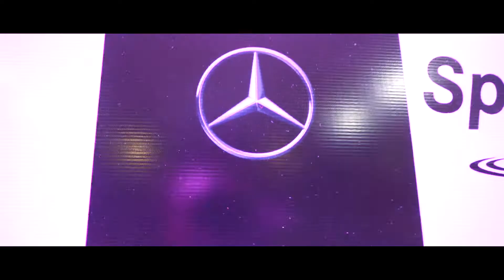Mercedes-Benz Mahavir Motors Speed Trails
Check out the exclusive video of truly irresistible & thrilling Mercedes-Benz Speed Trails event hosted by Mahavir Motors. Relish and relive the moments that were truly mesmerizing